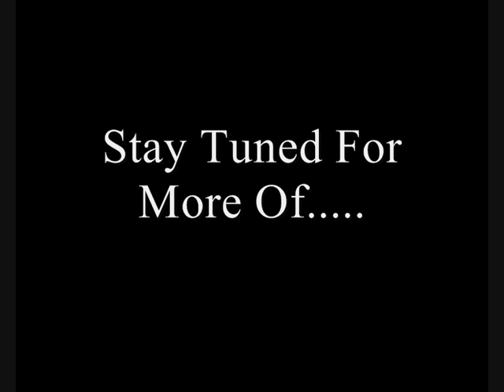Jedward - JUMP - track 7 (Full Song ALBUM Version)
NEW SONG. Artist: Jedward, Album: Planet Jedward. The song you are listening to is absolutely amazing. In this video, Jedward teach themselves how to drive. I think they seriously need to JUMP start the car they way this is going.